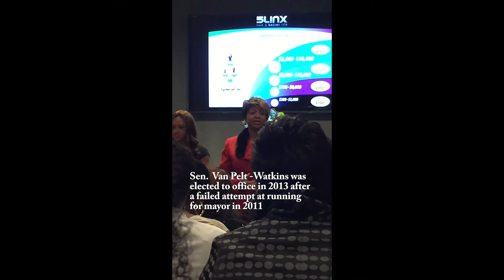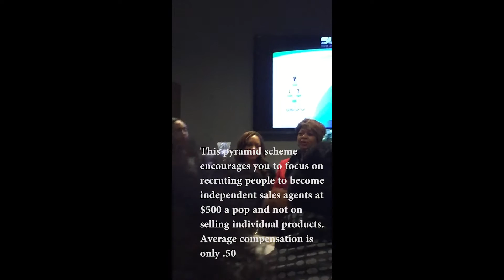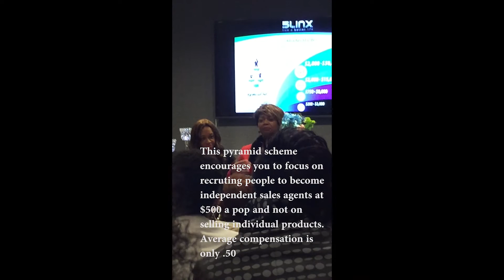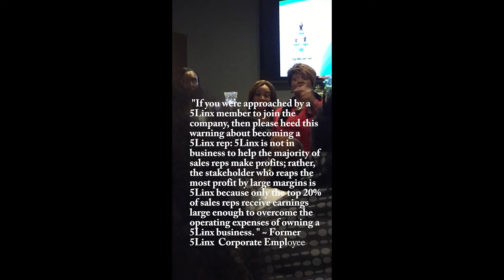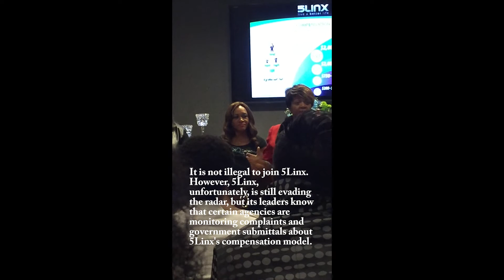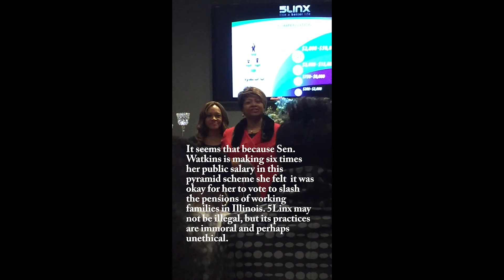IL Senator Patricia Watkins 95th District) Promotes 5Linx Scheme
Illinois State Senator Patricia Van Pelt Watkins was a special guest of a Diamond Diva 5Linx Network Party. There she expressed her admiration for the pyramid-styled marketing scheme which dupes people into paying $500+ to become independent marketing representatives to recruit more people into becoming 5Linx sellers in order to earn 50 cents per sale. Though not illegal, the scheme is similar to Amway's multilevel marketing model, which was sued for unfair and illegal business practices that mislead distributors about their ability to make money and how much it would cost to be part of the business. The case was settled for nearly $100 million.